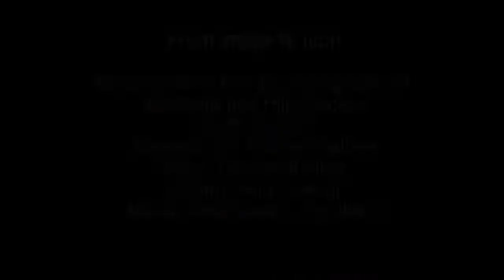Thomas Kellner From image to icon - Pingyao Becherschool 2017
From image to Icon The Masterclass of Fine Art Photography of Bernhard & Hilla Becher at the Fine Arts Academy Düsseldorf, Germany